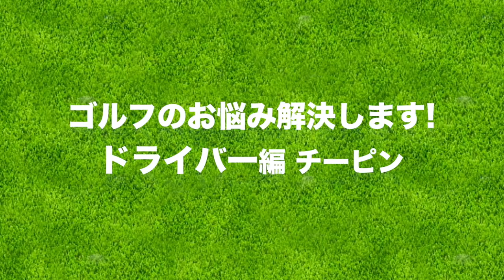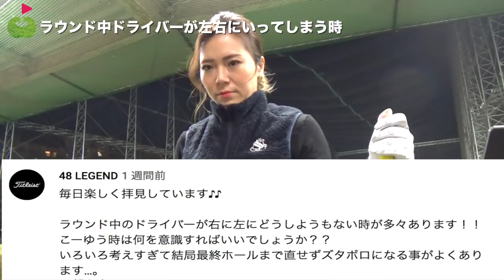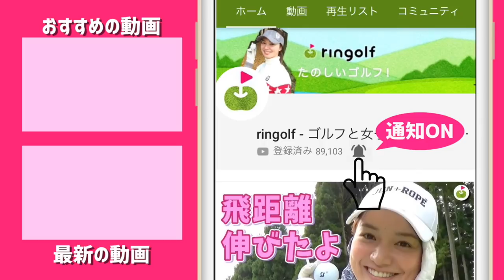ドライバーのチーピンを防いで安定したショットを打つ方法！【ゴルフの悩み解決します#5】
りさちゃんが視聴者さんからのゴルフのお悩みにお答えします！
今回は、ドライバーでチーピンが治らない人に向けて、練習ドリルを聞きました。

ーーーーー